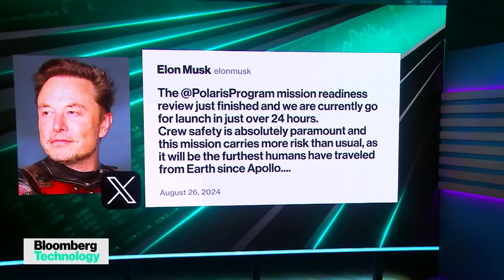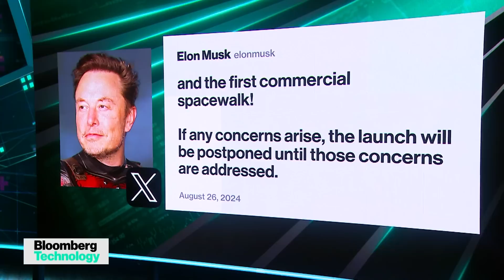SpaceX Commercial Spacewalk Will Push Innovation Forward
SpaceX is planning its first commercial spacewalk, sending four private astronauts, including billionaire Jared Isaacman, on a trip into a very high orbit around Earth. The mission is dubbed Polaris Dawn. Former NASA Deputy Administrator Lori Garver explains how this mission will push innovation forward for the entire industry, including NASA. She speaks to speaks to Ed Ludlow and Caroline Hyde on "Bloomberg Technology."